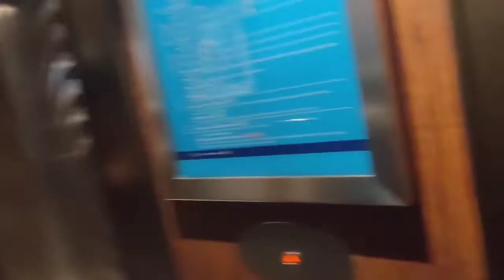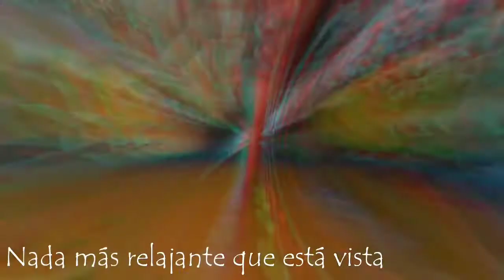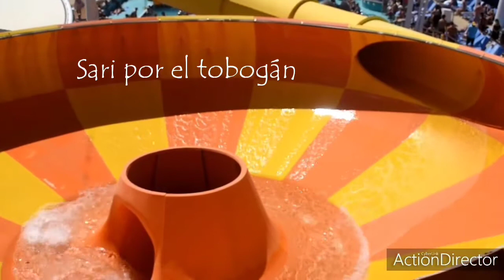Vblog #60 Nuestras Vacaciones Prt 1